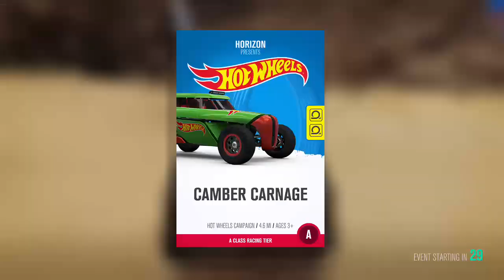Forza Horizon 3 Hot Wheels DLC pt.5